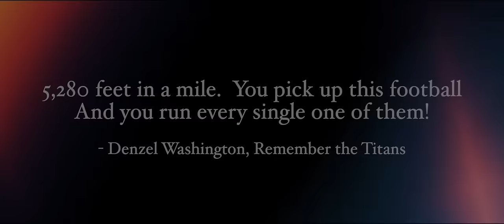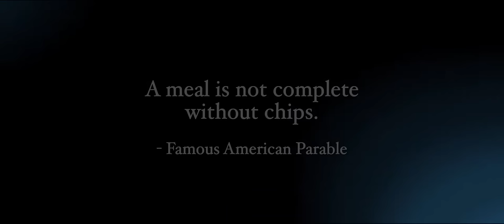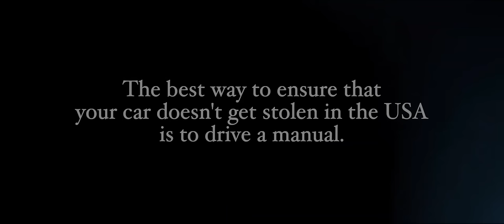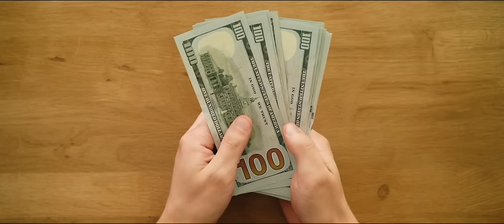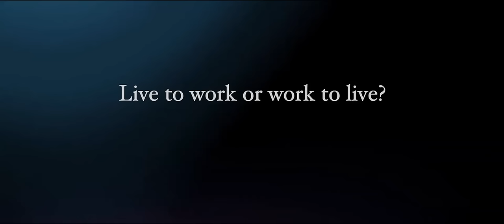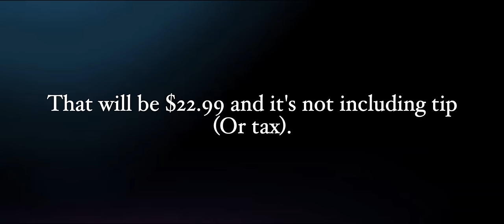15 Things Germans Don't Understand About Americans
0:00 Intro
1:05 One
2:19 Two
3:04 Three
4:27 Four
5:58 Five
7:12 Six
8:36 Seven
9:38 Eight
11:00 Nine
12:13 Ten
13:24 Eleven
14:33 Twelve
15:39 Thirteen
17:00 Fourteen
18:08 Fifteen